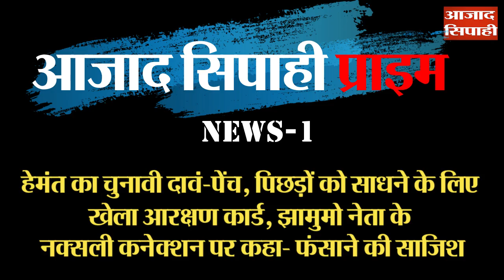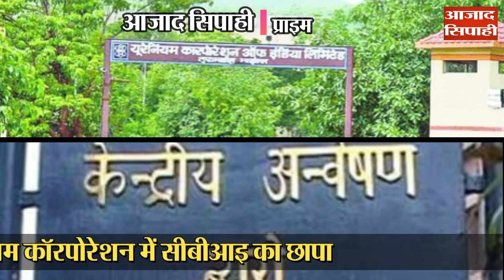हेमंत का चुनावी दावं-पेंच, पिछड़ों को साधने के लिए खेला आरक्षण कार्ड | आजाद सिपाही प्राइम